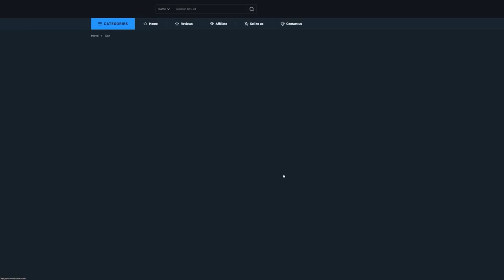15x 285K ELITE SEASON OPENER PACKS & 83+ x10 PACKS!